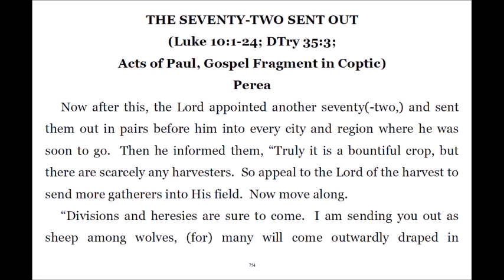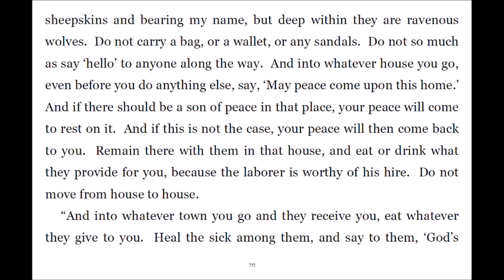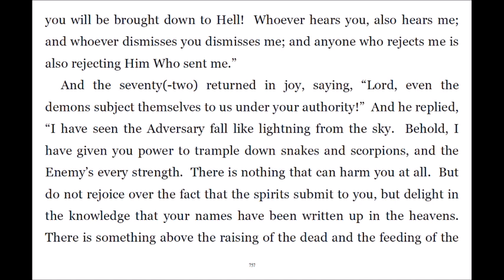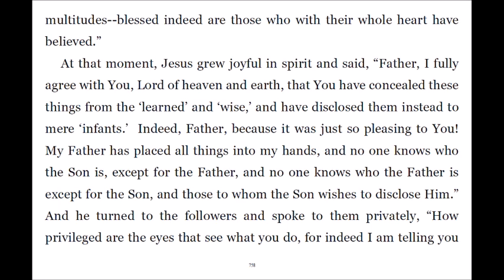Super Gospel 194 72 Sent; Big Crop Few Reapers; Coming Divisions; Wolves; Laborer Worthy